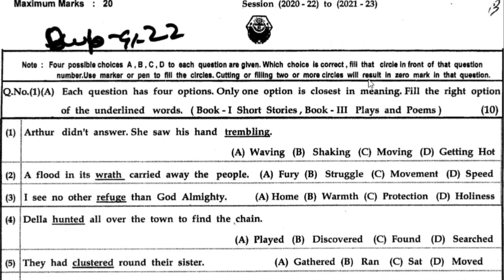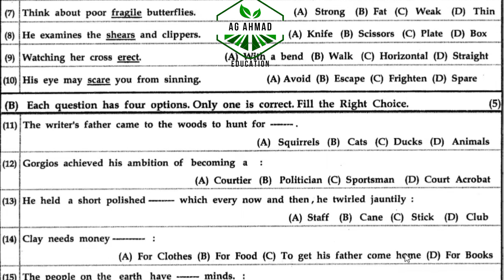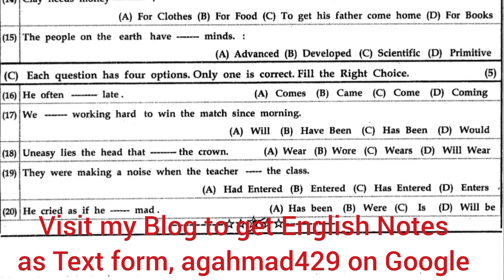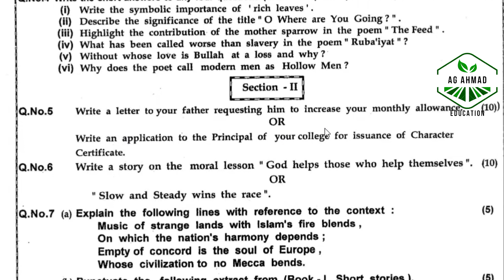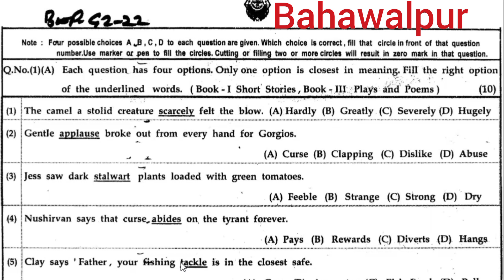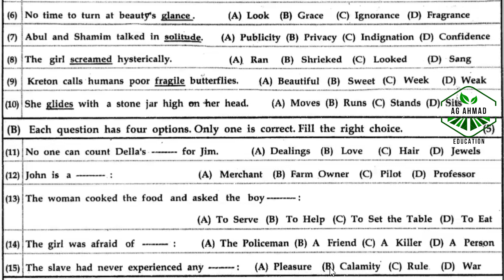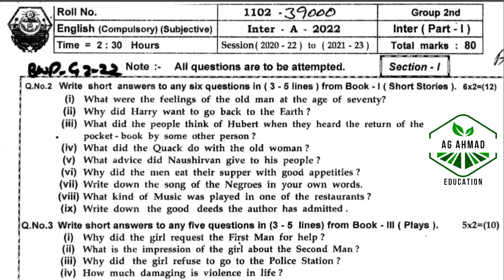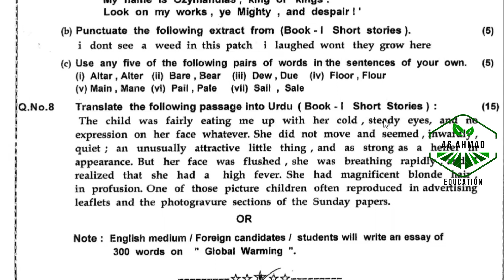Past Papers of 11 Year English, Bahawalpur Board 2022